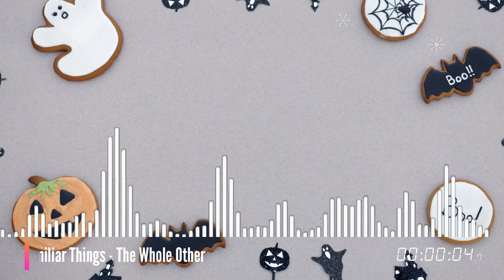Familiar Things - The Whole Other || Sinematik Musik Dramatis Audio Bebas Copyright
🎼 Track Info
 Judul: Familiar Things  - The Whole Other
 Aliran: Sinematik (Dramatis)
 Anda bebas menggunakan audio musik ini & memonetisasi video Anda